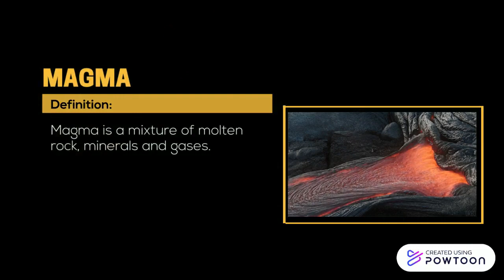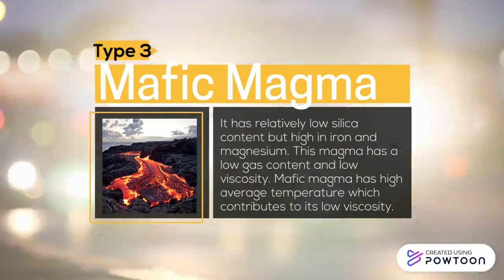Infomercial About the Types of Magma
Name: Jenelle Ann S. Macaraig
Age: 17 y.o.
SHS Strand: STEM
School: Lipa City Science Integrated National High School
Subject: Earth and Life Science
Teacher: Sir X-handi Fallarna

A.Y. '20-'21